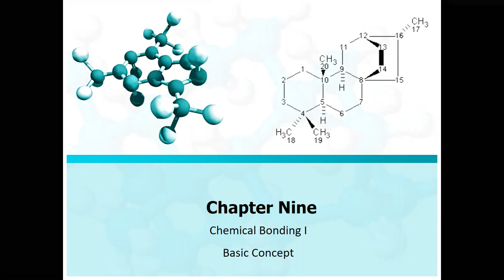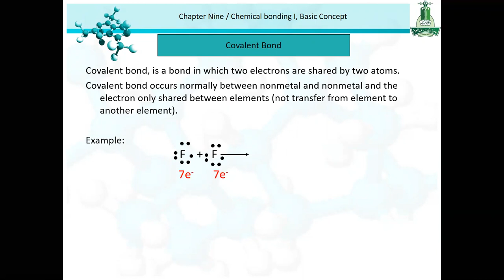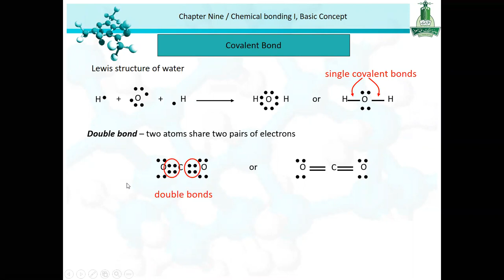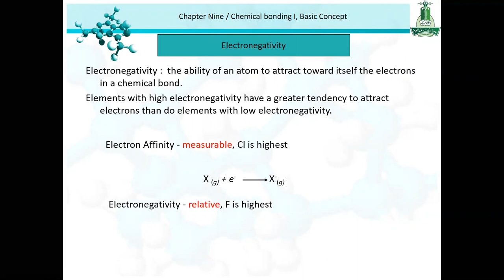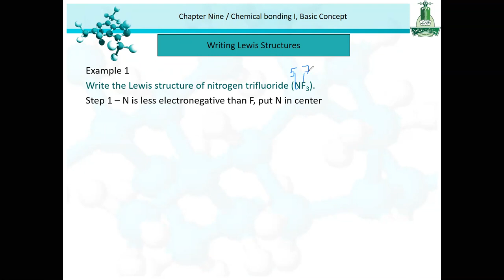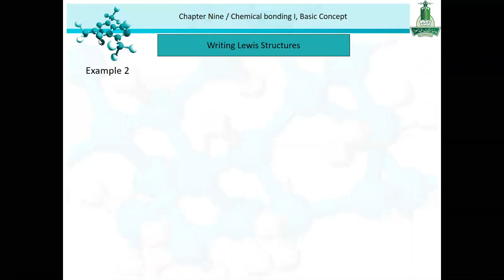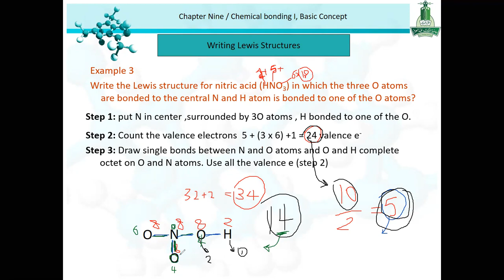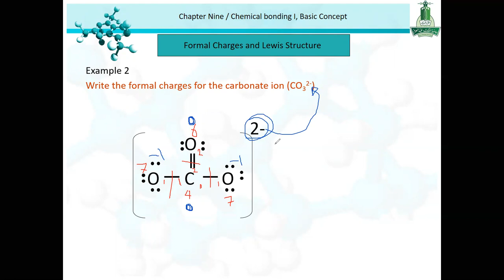المحاضرة العشرون 27 أكتوبر 2020 كيمياء السنة التحضيرية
انواع الاليكترونات في الذرة